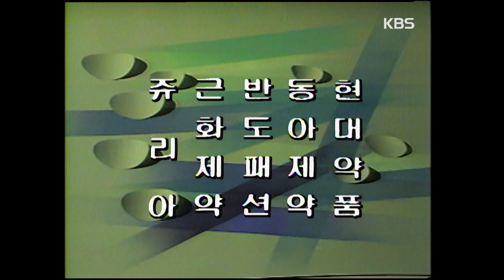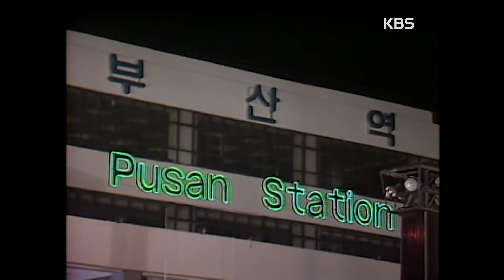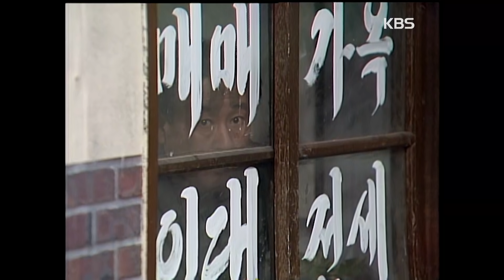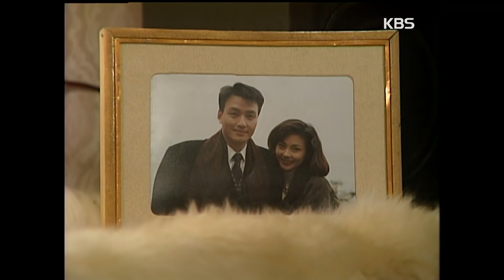♣드라마게임♣ | 서울총각 19910222KBS방송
🎲♟드라마게임 | 서울총각♟🎲
▶방송일 : 1991년 2월 22일
▶극본 : 김지요
▶연출 : 문영진
▶출연자 : 강문영, 김주승, 이원종, 백수련, 한정국, 김천만, 김인태, 윤용덕, 이현실, 김성일